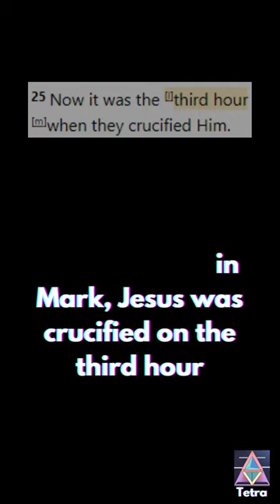The Bible is Corrupt [Proof]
The Bible is corrupt. Here's why. The Bible contains many irreconcilable quantitative contradictions. For example, in 2 Kings, it is said Nebuzaradan came to Jerusalem on the seventh day of the fifth month, whereas in Jeremiah it is said he came to Jerusalem on the tenth day of the fifth month. Furthermore, in Mark, Jesus was crucified on the third hour, whereas in John he was crucified on the sixth hour. While these contradictions may seem small and unimportant, they undeniably prove that not every verse of the Bible can be taken as truth. Instead, to form the correct opinion, the Bible requires a wider reading: no one verse can be taken as absolute truth.